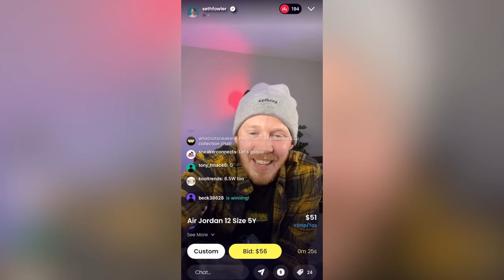My Entire SNEAKER COLLECTION 2022! 100+ Pairs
Grab some of the sneakers in MY Collection on WhatNot and get $10 towards your first purchase on the app!

In today's video I'm showing you my ENTIRE 100+ Pair sneaker collection!

Seth Fowler
141-I Rte 130 S,
# 383